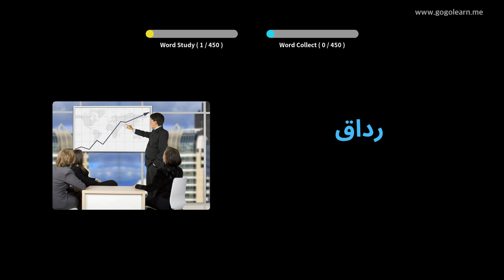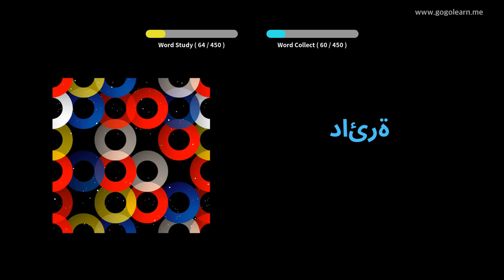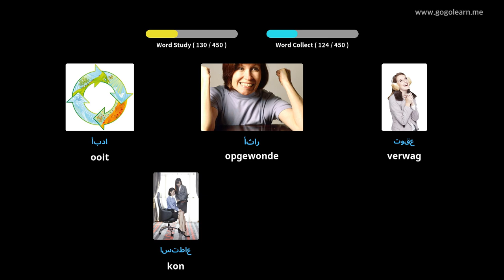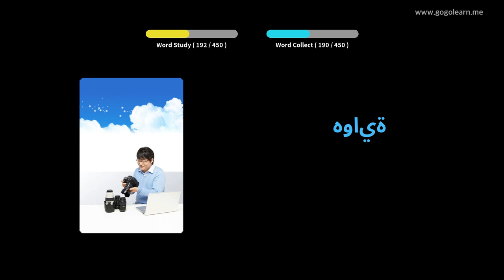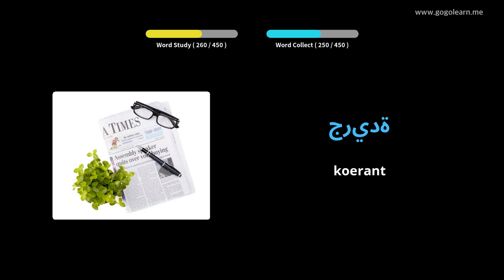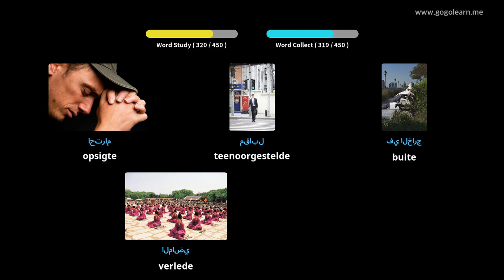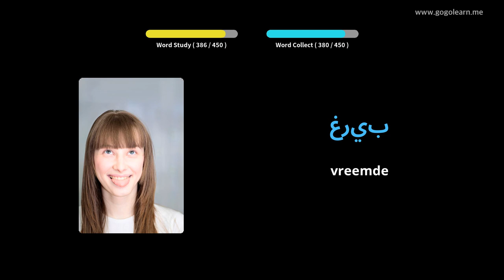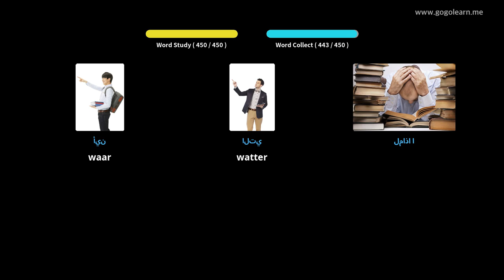Leer Arabies Deur Middel Van Prente |Arabiese Woordeskat Laerskool | Golearn